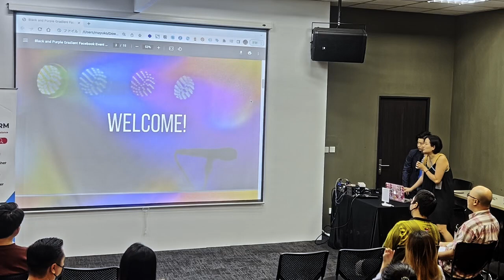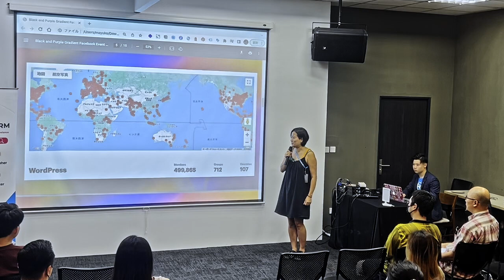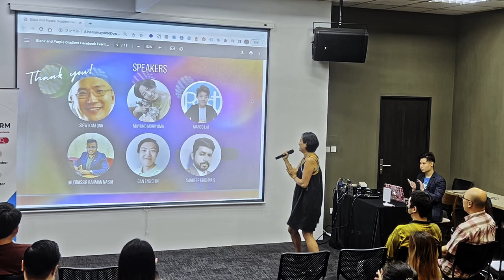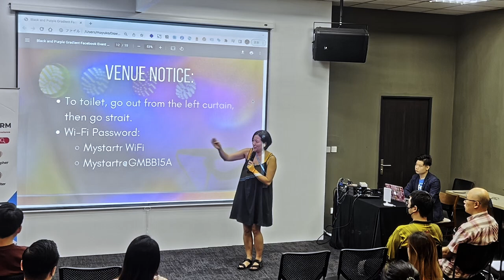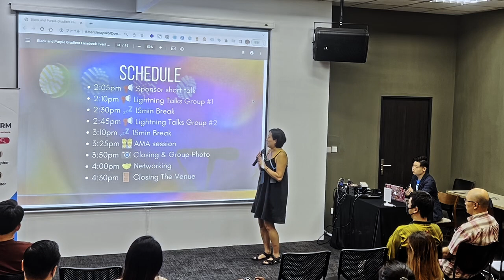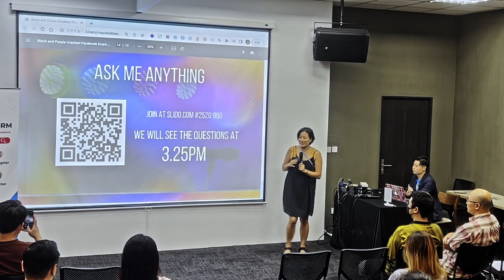What is Kuala Lumpur WordPress Meetup?